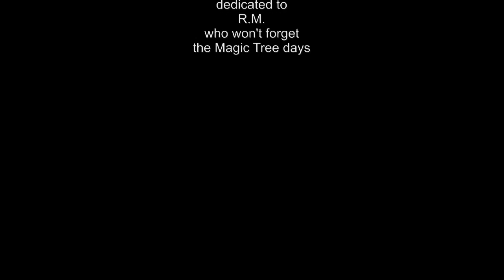Occhi Neri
A little song by Alfredo Mazzacurati, about a teen wish to escape from the limited daily life. There is not any reference to a real person. Dedicated to R.